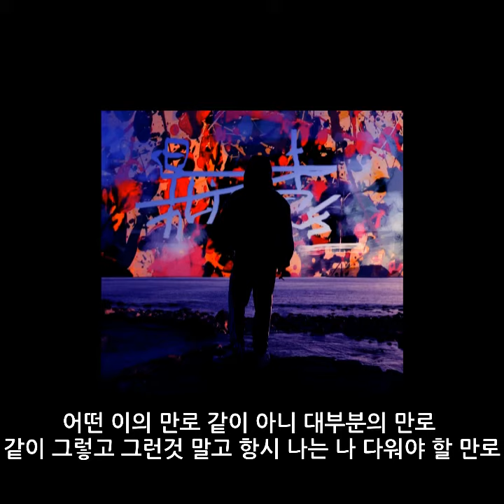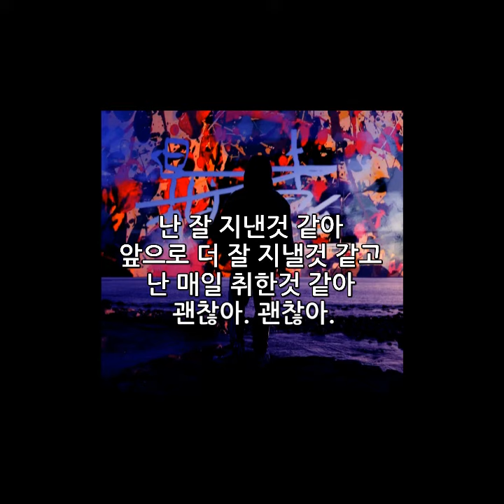공공구 - 잘지내 자막영상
이 믹스테잎 타이틀격인 잘지내라는 곡의 자막영상입니다.
제 채널에 라이브영상도 있습니다.

사운드클라우드에서 활동하시는 GongGongGoo009님의 믹스테잎 '회색단지'입니다.
정확히는 모르지만 2017년에 발매된걸로 알고있습니다.